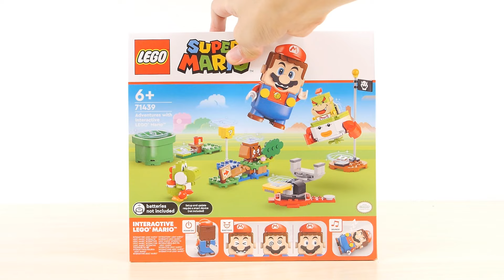何が変わった？ レゴ スーパーマリオ レゴマリオとぼうけん！ 71439 ／ What changed? LEGO Super Mario Adventures with LEGO Mario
組立 0:13～　セット説明 1:50～　レゴマリオのスターターセットです。レゴマリオがついてます。他には、クッパJr.、クリボー、ヨッシーがついてて、クッパクラウンもついてます。パーツ数は218個です。

00:00 はじまり
00:13 組立
01:50 マリオ
07:28 他キャラクター
10:08 情景セット
11:31 コイン獲得ゲーム